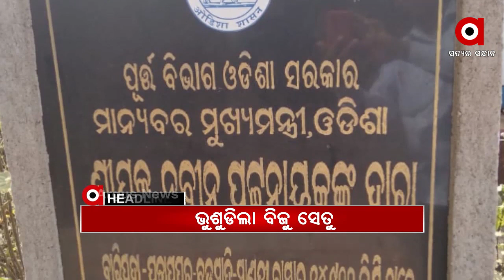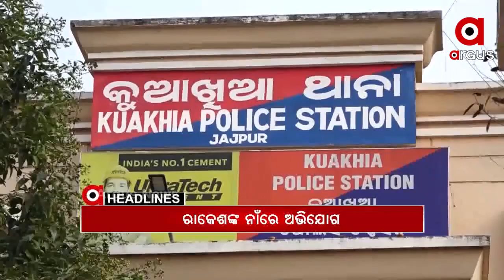Headlines 4pm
ବ୍ରହ୍ମପୁର ସୋରଳରେ ଅଭାବନୀୟ ଘଟଣା.
ଆବାସ ଯୋଜନାରେ ବ୍ରାଣ୍ଡିଂ ନୀତି ଉଲ୍ଲଂଘନ ଅଭିଯୋଗ...
ପୁଣି ଭୁଶୁଡିଲା ବିଜୁ ସେତୁ.
ଜମିଜମା ବିବାଦକୁ ନେଇ ଗଡିଲା ମୁଣ୍ଡ...
ଦିଲ୍ଲୀ ହିଂସା ଘଟଣା...
ଦିଲ୍ଲୀରେ NCC କ୍ୟାଡେଟଙ୍କ ପରେଡ.
ଏକାମ୍ର କ୍ଷେତ୍ରରୁ ମିଳିଲା ଆଉ ଏକ ପୁରାତନ ଐତିହର ଚିହ୍ନ...
ଝାରଫୁଲ ମୃତ୍ୟୁ ଘଟଣା...
ପୁଣି ଖାକିରେ ଦାଗ …